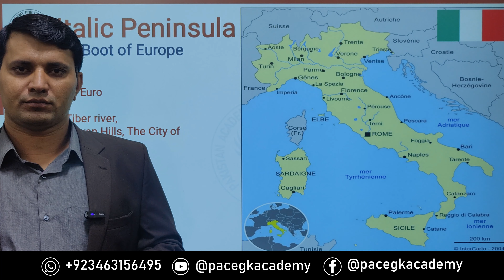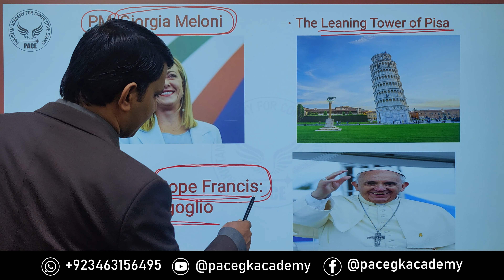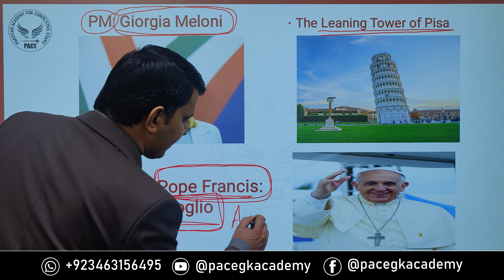Italy , Boot of Europe. Complete lecture, Ppsc, Fpsc, SPSC, KPPSC BPSC and other one paper Exams